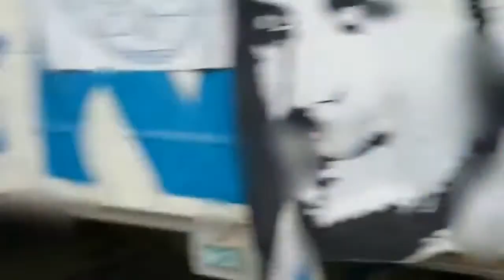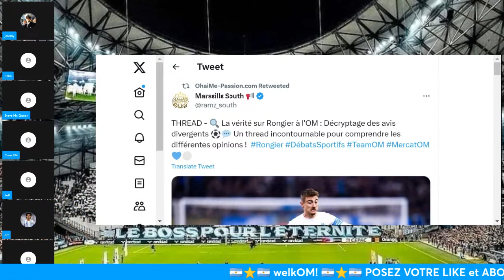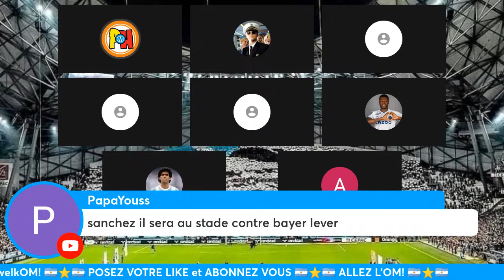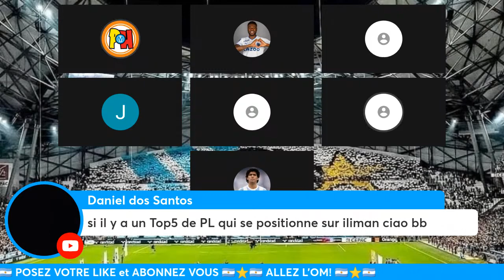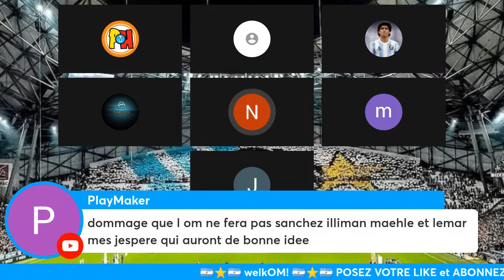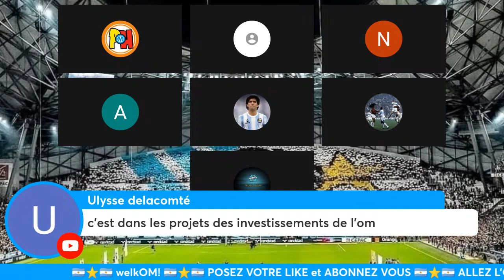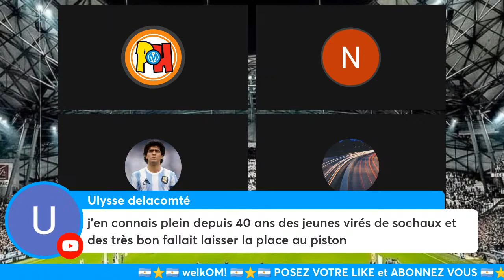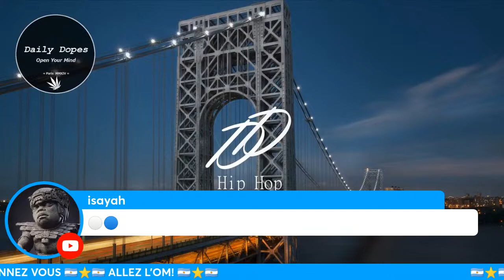OM BY NIGHT - Unique Patrice De Peretti (RIP) / Under au Fener ça brûle !/ OMERCATO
⚽️ Hommage à notre supporter emblématique , unique ! Patrice de Peretti 💙🤍
⚽️ OMERCATO - under c 15 ! 👋 / priorité à La Défense centrale ? / Alexis Sanchez une histoire dé chiens ?
⚽️ ACTUS FOOT / Questions des SUPPORTERS ⭐️
Allez l’OM 💙🤍💪